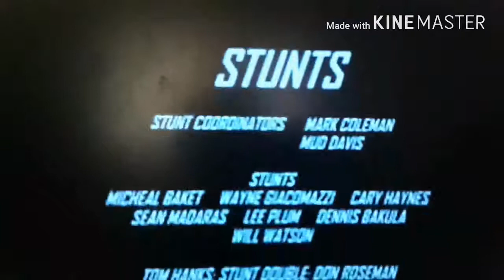Continental Away (2001) End Credits Part 3